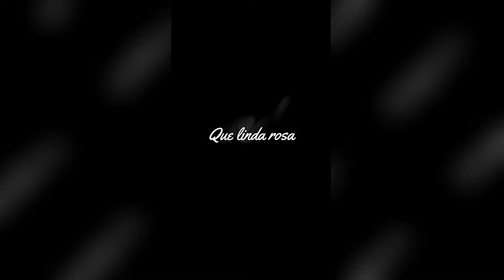Ponto De Pomba Gira - Rosa Caveira Linda Roseira💀🌹❤️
Uma Roseira, nasceu na catacumba, todas as almas esperavam essa flor... (2x) 🌹

Que linda rosa 🌹
Que linda roseira 🥀
Essa rosa tem espinhos ela é mulher de Exu Caveira 💀
Que linda rosa
Que linda roseira
Essa rosa tem espinhos é a pombo-gira Rosa Caveira 💀🌹❤️

Ela olhou para a cruz das almas, e disse “essa roseira é minha”
Eu sou mulher de Exu Caveira, e para ele sou Rainha..